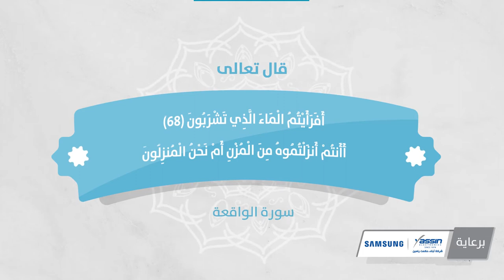الطقس والإعجاز العلمي في القرآن الكريم - السحب الماطرة - الحلقة العاشرة